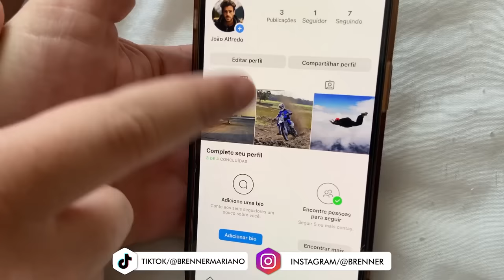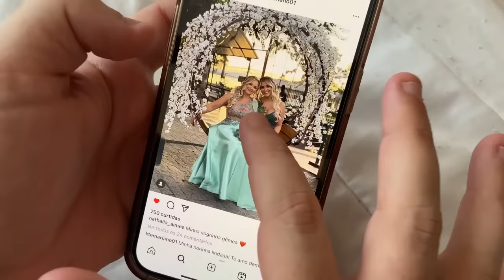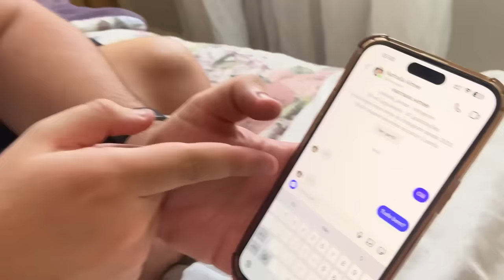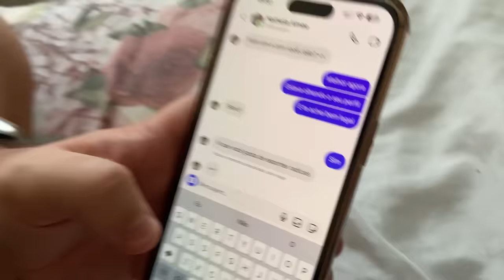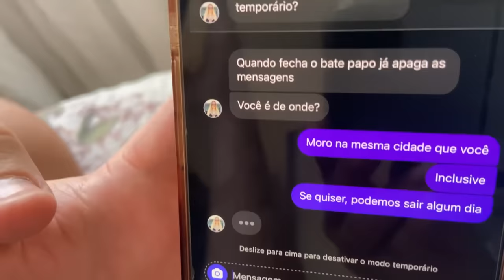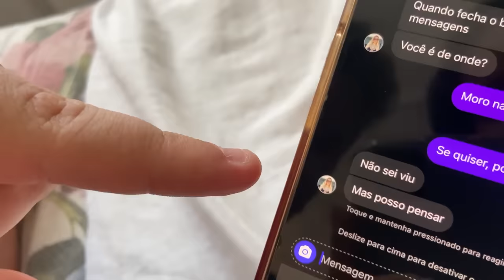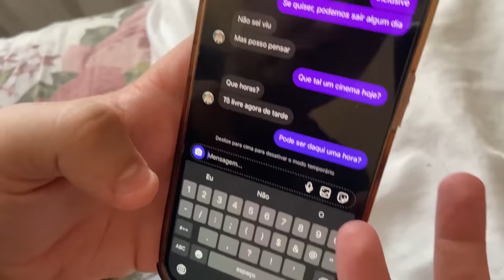CRIEI UM PERFIL FALSO E MANDEI MENSAGEM PARA MINHA NAMORADA! (TERMINAMOS?)